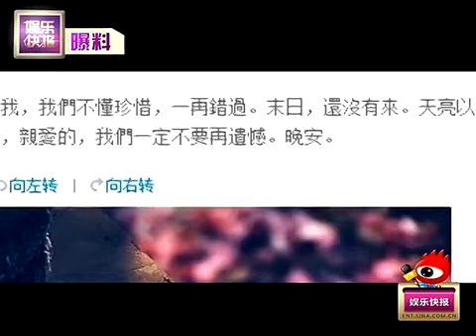港媒曝舒淇美國秘婚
港媒曝36歲舒淇美國秘婚與緋聞男友馮德倫
據香港媒體報導，今日有報導指幾個月前舒淇與馮德倫（微博）秘密舒淇美國秘婚，原本消息是絕密的，她的圈中朋友都不知情，不過馮德倫太高興，被內地劇組人員追問時漏口風。近年舒淇圈中的緋聞男友眾多，有馮德倫、王力宏、舊愛黎明等，但舒淇經常被拍到出現在馮德倫身邊，更曾拍到在馮德倫家過夜。